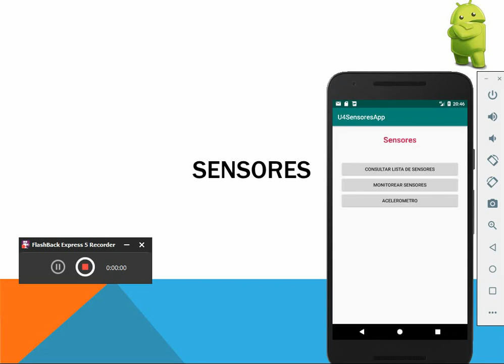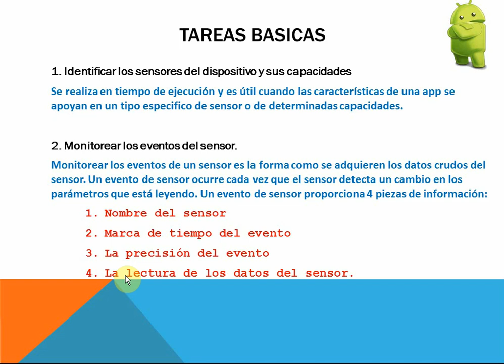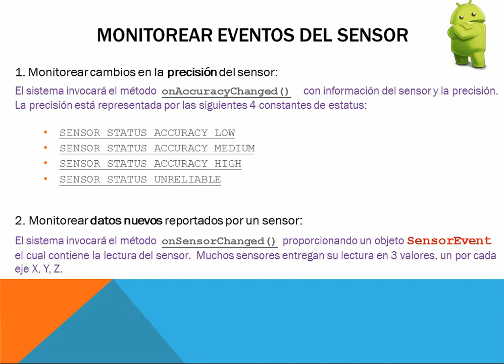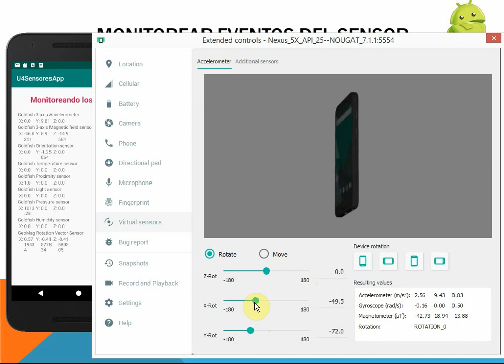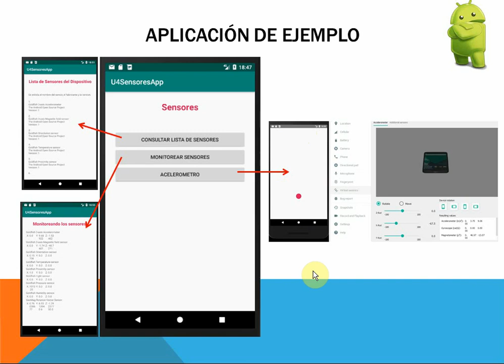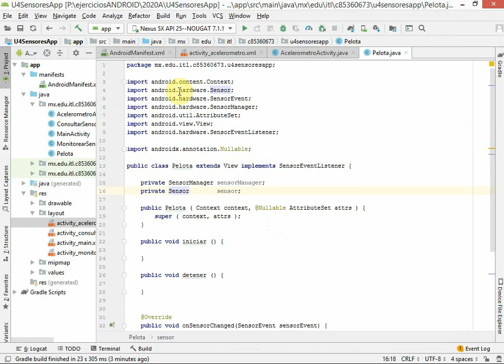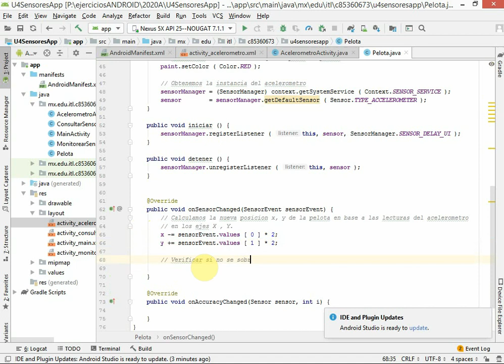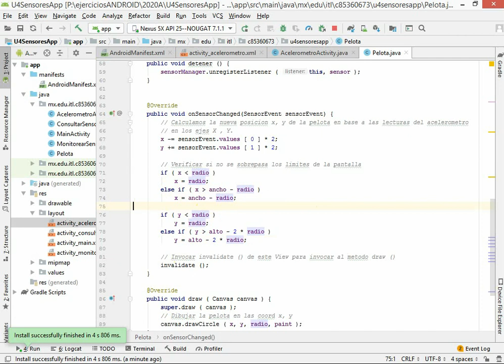ANDR-2021B-U4-16 | Multimedia y Hardware del Dispositivo | Sensores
TECNOLOGICO NACIONAL DE MEXICO. Instituto Tecnologico de La Laguna.
Materia: Desarrollo en Android

Se explica el uso de los sensores en Android, con 3 ejemplos uno de ellos basado en el acelerometro el clasico ejemplo de la pelota.